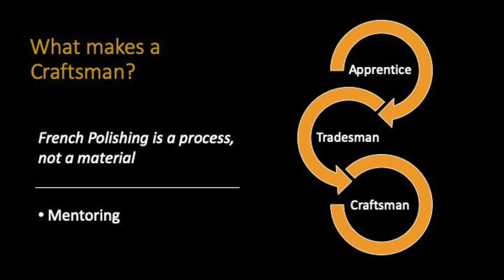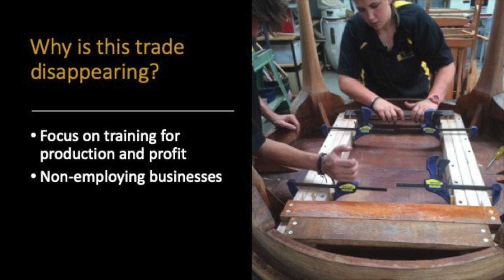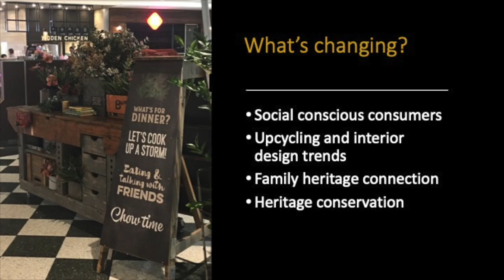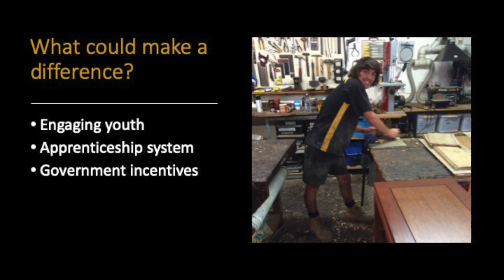The Traditional Furniture Restorer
A talk given at the National Endangered Skills and Trades Show by Gary McLaughlin.